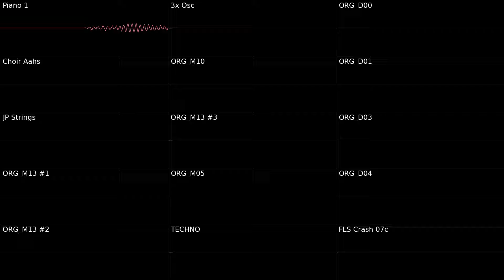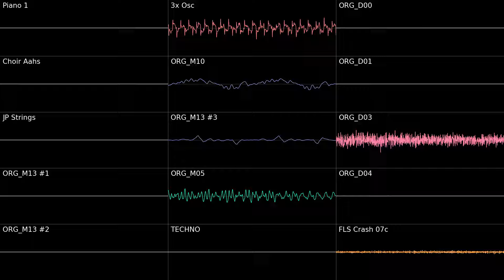(OUTDATED, v2) Undertale OST: 051 - Another Medium (Oscilloscope View)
More sugar energy
YOOO MOST VIEWED VID IN THIS CHANNEL! Thanks for beating my shitty ass old video's view count. Didn't know I needed another community to do that lmao :P

Don't forget to wear your headphones, adjust your volume, turn up the video quality, and go fullscreen to get the best viewing experience!

Another Medium by Toby Fox

SHOW YOUR SUPPORT!!! PAY THIS TALENTED-ASS MAN!

FLP Recreation by @Trashy256 (wassup again lmao)
Remaking my oscilloscope view as the previous one gained so many views and still counting (consistently)

Couldn't add the stereo view thingy to the oscilloscope view to give the panning justice :(

Thanks @_molls for convincing me to test the volume-boosting thing on the isolated instrumentals. I did have that in mind way before making the first version of the oscilloscope view of this song, but I just got lazy at that point and went with the original volumes.

Programs used:
FL Studio 21.2
Corrscope 0.8.1

Producer: Toby Fox
Music Publisher: Materia Collective Music Publishing
Composer: Toby Fox